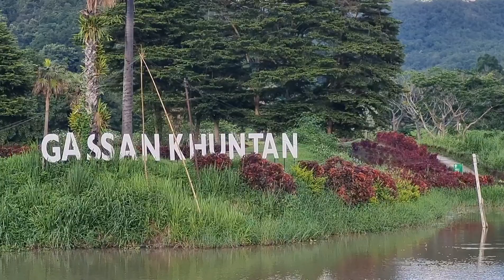เราเที่ยวด้วยกัน จ.ลำพูน